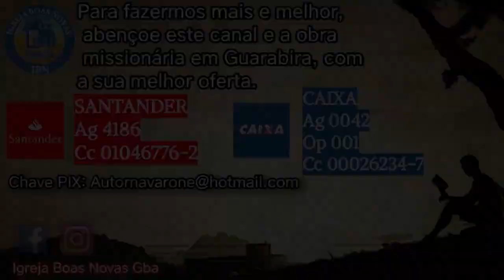Devocional CHARLES G.FINNEY - Ore Quando Os Sinais Indicarem Uma Benção.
PARA FAZERMOS MAIS E MELHOR, ABENÇOE ESSE CANAL E A OBRA MISSIONÁRIA EM GUARABIRA COM A SUA MELHOR OFERTA.

                                                                                                                                                                                  Charles G. Finney foi um Pregador da palavra de Deus, Professor, Teólogo, Abolicionista e Avivalista americano. Um dos lideres responsável pelo Grande despertamento Pentecostal Americano. Um dos seus livros mais conhecidos é Uma Vida Cheia do Espírito Santo, Teologia Sistemática de Finney e O Diário de Charles G. Finney.